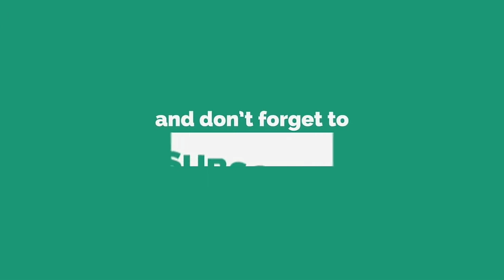JESSICA JONES Season 3 Offcial Trailer TEASER (2019) Netflix TV Series HD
CLICK HERE TO MORE NEW MOVIES